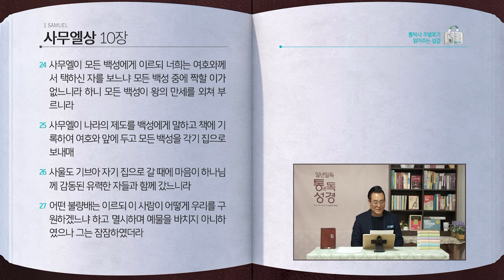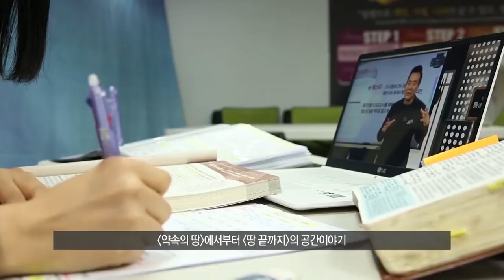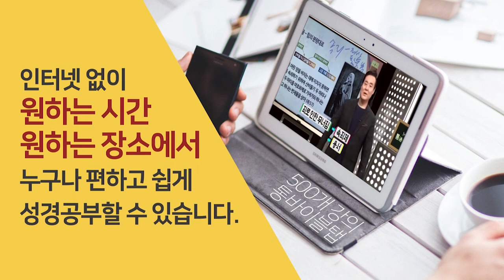[90일] 사무엘상 8~10장 | 통박사 조병호와 함께 읽는 성경통독